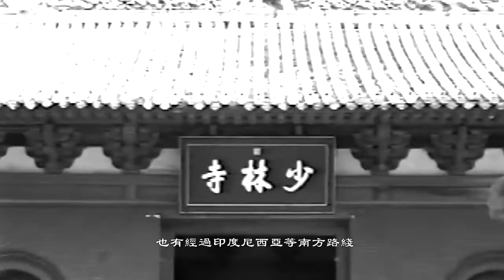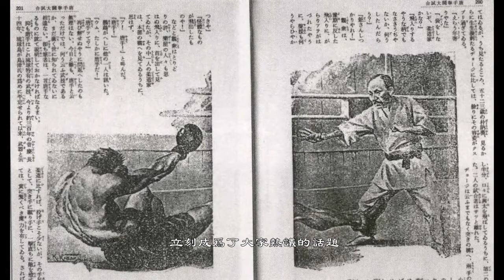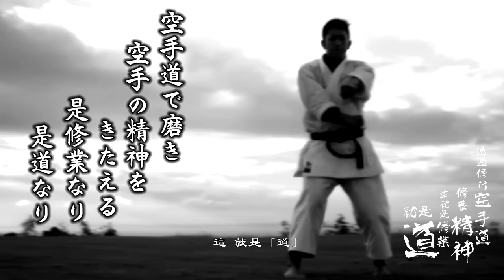空手の歴史・2020年東京五輪までに知っておきたい空手の知識!!!（字幕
本影片僅供學術交流使用，如有侵權麻煩告知我會儘速移除，謝謝。